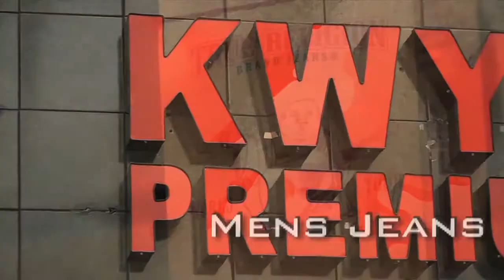KWYS Fashions promo summer 2011